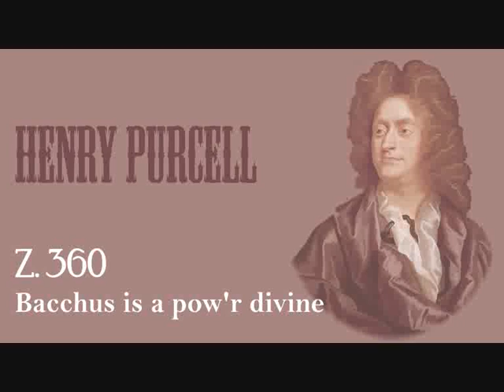Henry Purcell - bacchus is a pow'r divine Z.360 .wmv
Bacchus is a pow'r divine
Anonymous

For he no sooner fills my head
With mighty wine,
But all my cares resign,
And droop, then sink down dead.
Then the pleasing thoughts begin,
And I in riches flow,
At least I fancy so.
And without thought of want I sign,
Stretch'd on the earth, my head all around
With flowers weav'd into a garland crown'd.
Then I begin to live,
And scorn what all the world can show or give.
Let the brave fools that fondly think
Of honour, and delight,
To make a noise and fight
Go seek out war, whilst I seek peace and drink.
Then fill my glass, fill it high,
Some perhaps think it fit to fall and die,
But when the bottles rang'd to make war with me,
The fighting fool shall see, when I am sunk,
The diff'rence to lie dead, and lie dead drunk.

The King's Consort
Michael George